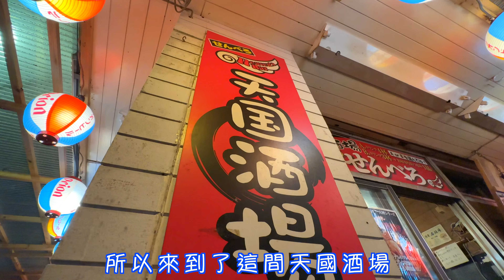住台日本女生沖繩行！喝酒連續4攤！沖縄那覇国際通り「センベロ」４選！出張終わりにコスパ最強のお店でハシゴ酒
00:48  天しーさー
03:52  魚寿司 公設市場離れ
06:30  天国酒場
08:31  南国屋台フリーバード

こんにちは！Kaeです

いや～～暑くなってきましたね～～
もう溶けそうなくらい台湾は暑い！

こうも暑いとお酒、、、飲みたくなりません？？
（なるよね？ね？！）
ということで今回は沖縄国際通り周辺で楽しみつくした
「OKINAWA　せんべろハシゴ酒」！

と言っても去年の12月半ばに撮影したものなんですが、、、
（スミマセーーーン）

センベロが出来るお店が 本当に本当に沢山あって
楽しい、美味しい、酔っ払いの極み！笑

是非是非見てみて下さい～～

◇          天しーさー              ◇

 住所:〒900-0013 沖縄県那覇市牧志３丁目５−２

◇          魚寿司 公設市場離れ             ◇

住所：沖縄県那覇市松尾2-11-15 荻堂ビル 1F 南東側
営業時間：16時～23時

◇       天国酒場             ◇

 住所：900-0014 沖縄県那覇市松尾２丁目１０−２０
営業時間：12時～24時

◇         南国屋台フリーバード 自由鳥/FreeBird          ◇
住所：〒900-0013 沖縄県那覇市牧志３丁目３−１６
営業時間：18時～翌2時